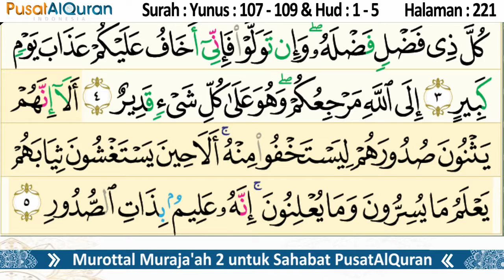Murottal Harian - Halaman 221 - Untuk Maghrib - Murottal Muraja'ah 2